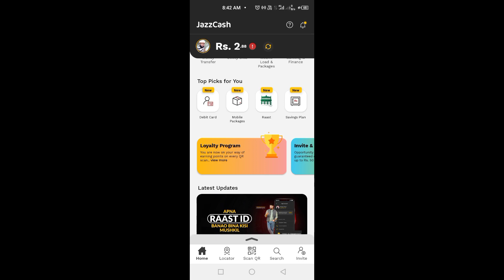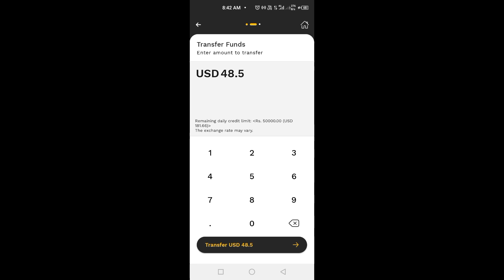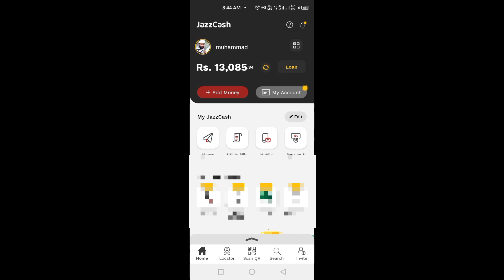How To Withdraw Dollar from Payoneer Account | Payoneer to Jazz cash